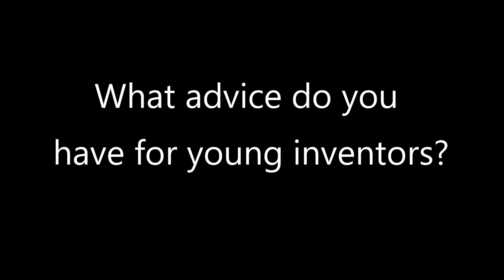Advice for Young Inventors from Steve Sasson, Inventor of the First Digital Camera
Steve Sasson invented the world’s first digital camera in the 1970s while working as an electrical engineer at Kodak. He is an inductee of the National Inventors Hall of Fame and the recipient of the National Medal of Technology.